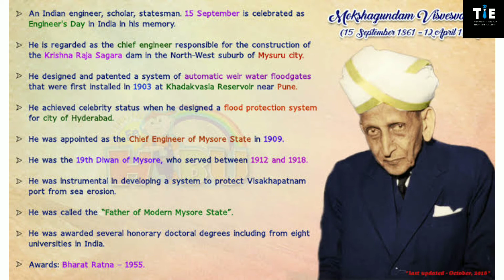Engineers day | sir Mokshgundam Vishveshwarayya history | Engineers day motivational status | TIE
ABOUT US :-
↪️ Training institute for engineers (TIE ACADEMY) provide a quality education in civil engineering. This is our digital platform to provide the brief knowledge regarding civil engineering and other competitive exams.

TOPIC COVERS :-
↪️ Structure in civil engineering
Engineers day special
engineers day video
Engineers day status
Engineers day history
Mokshgundam vishveshwarayya
fact of mokshgundam vishveshwarayya
railway incident of mokshgundam vishveshwarayya
railway incident history
biography of mokshgundam vishvehwarayya
life and history of mokshgundam vishvehwarayya
civil engineering